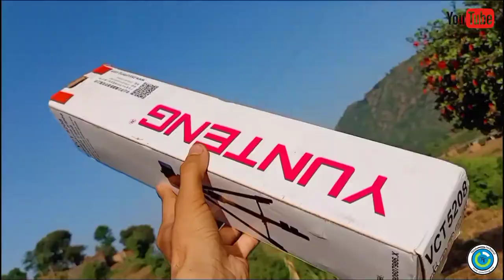Professional tripod under 1000 || yunteng tripod remote control || tripod unboxing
Yunteng tripod remote control
Best tripod under 1000
Tripod unboxing
New tripod

Features of yunteng tripod
Remote control tripod features
How purchase tripod online
4 feet tripod price

Tripod
Unboxing
Low price tripod
Good tripod

Moving Head angle: 360 degrees tripod

Max Height 4.1 Feet, Max Load 2.75 Kgs.

Bluetooth Remote Control Shutter for Mobile Phones, Digital, DSLR, Action Cameras

How set tripod on DSLR